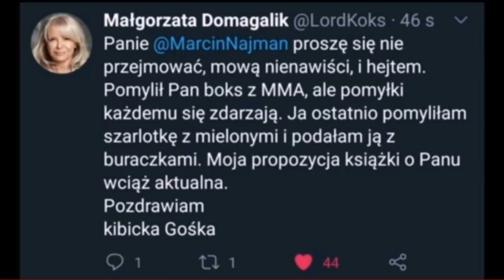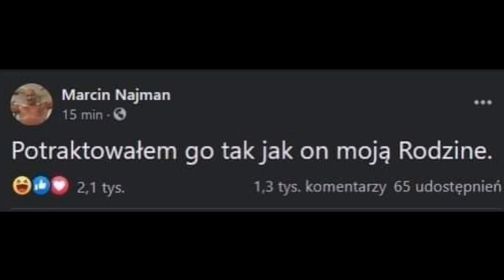MEMY MARCIN NAJMAN VS DON KASJO *FAME MMA 8*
Zbiórka charytatywna udostępniajcie gdzie sie da!

Memy po walce fame mma 8

Najman vs Kasjo